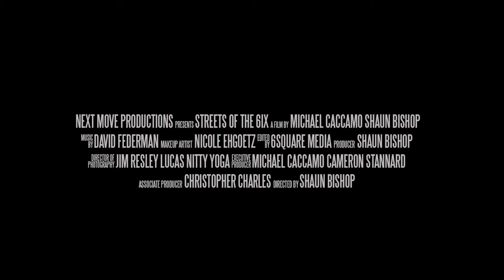Streets of the 6ix Campaign Video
A Toronto based film that tells the story of how a boxer learns that he, like his city is down but not out. Our film honours our city using boxing as a backdrop. Toronto, join the fight, get in our corner, and join us in our journey.